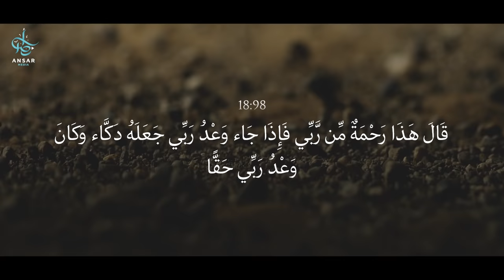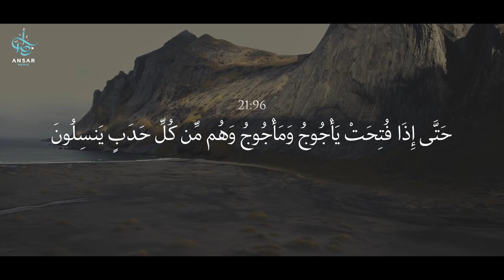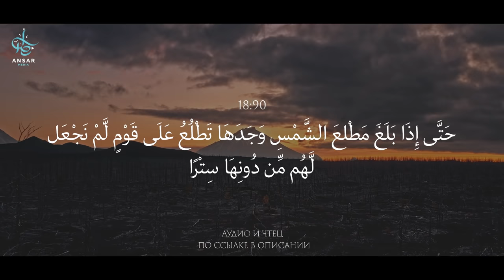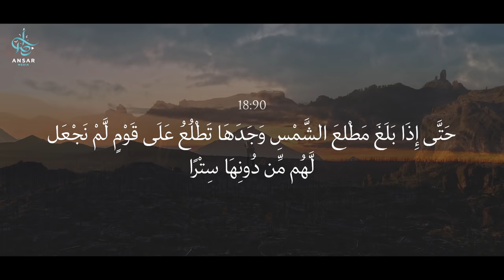Нашествие ЯДЖУДЖ И МАДЖУДЖ| Гог и магог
Нашествие народов Яджудж и Маджудж является одним из главных признаков приближения Судного Дня. Большие признаки могут появляться наряду с малыми. Это может происходить внезапно и сопровождаться катаклизмами.
Яджудж и Маджудж – это творения из числа людей, крепкие по телосложению, сеющие нечестие на земле. О многочисленности и могуществе этого народа свидетельствует тот факт, что они, проходя мимо озера, выпьют из него всю воду. И когда пройдёт последний, он скажет: «Здесь когда-то было озеро».